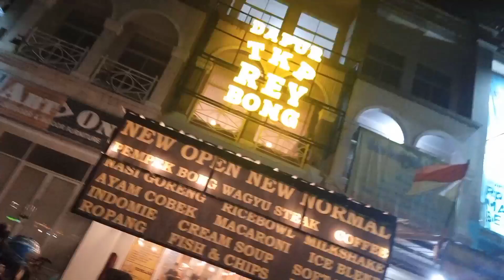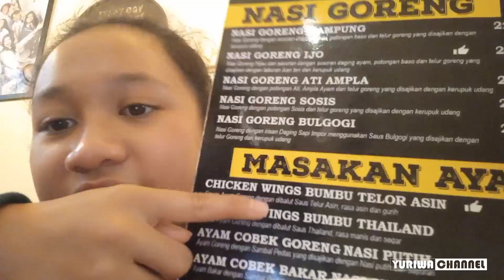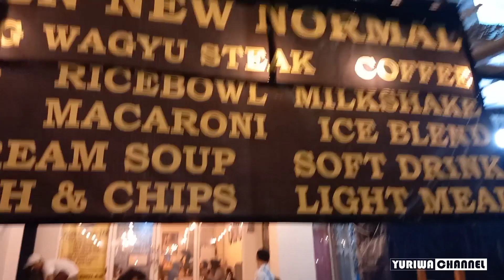REYBONG DJS DI GEREBEK SQUID GAME DI LOKASI TKP REYBONG - live itu kamu reybong | dari jendela smp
Caranya Gampang :
- Yuriwa Channel
- Cover Yuriwa
(Jangan Lupa Pencet Lonceng Notifikasinya, dan Like – Share  Video Yuriwa Yaa..!!
- Yuriwa_nice2

• Tulis di Kolom Komentar Di Instagram dan di Youtube
( apa arti sahabat buat kamu…?? Tag / Tulis 5 Teman Kamu dan pakai Hastag sahabatyuriwa yuriwagiveaway)
• Share Video Ini Sebanyak-banyaknya

Terima kasih yang sudah mendukung channel yuriwa dan terima kasih yang sudah menyempatkan nonton video yuriwa yaaa, yang belum Subscribe di klik yaa dan tekan tombol LONCENG nya supaya kalian dapat Notifikasi Video Terbaru Yuriwa, semoga enjoy dan memberikan informasi dan menghibur yaa

Di video kita kali ini Yuriwa Grebek TKP Reybong SQUID GAME squidgame buatdalgonacandy squidgameabalabal squidgameparodi ada yang berani ikut game ini ??? yuks langsung tonton video kita yaaa !!!

Lagu Single Yuriwa :
Judul            : SAHABAT

Ok langsung tonton video kita yaaa…
Cekidoott !!!